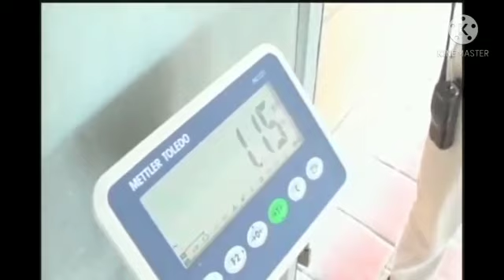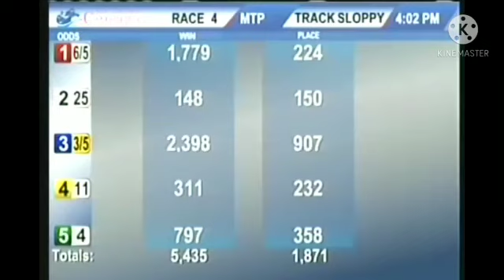HALEY'S LIL DIXIE Y POLLAR RUN llegada cerrada hipódromo v centenario. 2017